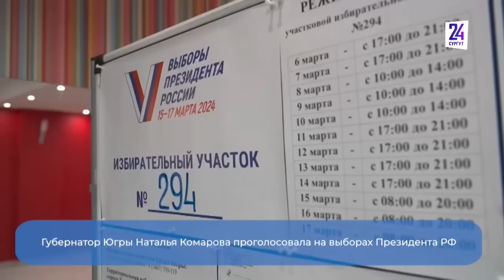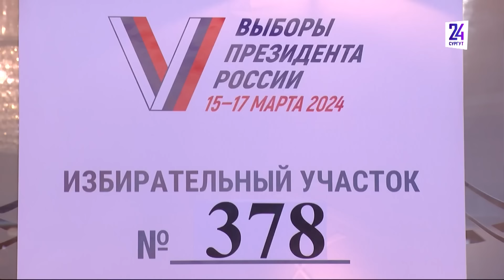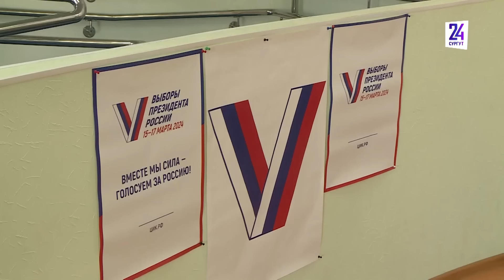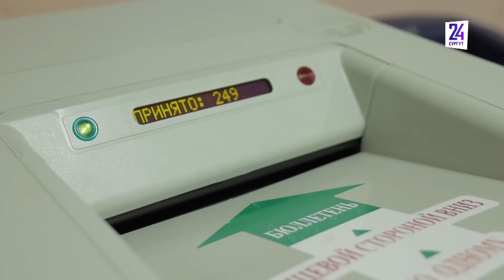Выборы Президента России-2024: началось главное политическое событие года